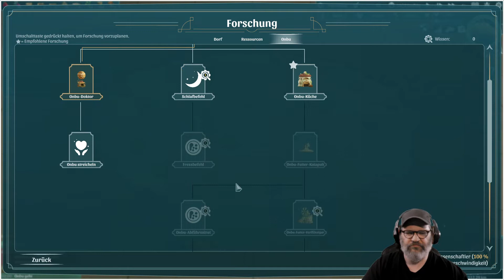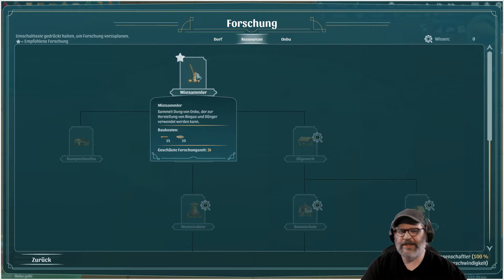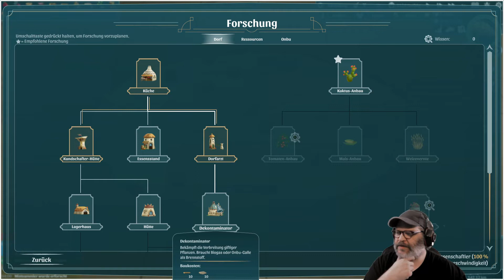The wandering Village #04 🐢 Giftige Pflanzen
INFO ZUM GEWINNSPIEL:
Wenn du an der Verlosung zu den beiden Game-Keys teilnehmen möchtest, dann brauchst du Erstens: nur diesen Part kommentieren und du solltest Zweitens: in irgendeiner Form erreichbar sein. Damit meine ich, dass ich auf deiner YouTube-Seite unter den Account-Informationen eine gültige Email-Adresse finden kann, über die ich dich kontaktieren kann. Sollte dies nicht der Fall sein, dann gibt es noch immer die Möglichkeit mich über Discord zu erreichen - Dabei muss allerdings eindeutig geklärt sein, dass du auch diese Person bist.

Sollte kein Kontakt bis zum Ende dieses Monats erfolgen (also bis einschließlich den 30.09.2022), dann wird der Gewinn wieder frei gegeben und nochmals verlost.

Im Falle eines Gewinns werde ich die Gewinner natürlich auch über die Antwortfunktion auf ihren Kommentar informieren.

Das Gewinnspiel endet mit dem Beginn des Live-Stream am 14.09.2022 um 17 Uhr, denn da werden die zwei Gewinner ermittelt. Und es sollte klar sein: Jeder kann nur einen Key gewinnen, also wird neu gelost, wenn der erste Gewinner nochmals gezogen wird.

Ich wünsche jedem viel Glück 🤗❤

ÜBER DIESES SPIEL (von Steam):

In einer Welt, in der sich mysteriöse Pflanzen über die ganze Erde ausbreiten und beim Wachsen giftige Sporen abgeben, sucht eine kleine Gruppe Überlebender Schutz auf dem Rücken einer riesigen, wandernden Kreatur, die sie Onbu nennen.
Werde ihr Anführer, baue ihre Siedlung auf und gehe eine symbiotische Beziehung mit der Kreatur ein, um gemeinsam in dieser feindlichen, aber wunderschönen postapokalyptischen Welt zu überleben.

Baue dein Dorf auf
Ein florierendes Dorf ist die Grundlage für dein Überleben. Baue deine Siedlung und erweitere sie auf dem Rücken der Kreatur. Plane Produktionsketten und optimiere sie, um den begrenzten Platz so effizient wie möglich zu nutzen. Schaffe eine Gesellschaft, die jede Herausforderung meistern kann.

Auf dem Rücken der Kreatur leben
Das Leben auf dem Rücken eines anderen Lebewesens bringt eine Reihe von Herausforderungen mit sich. Wirst du in Symbiose leben, dich mit der Kreatur verbünden und durch gegenseitiges Vertrauen überleben? Oder wirst du zu einem Parasiten, der nur darauf aus ist, ein besseres Leben für deine Dorfbewohner zu erreichen? Du hast die Wahl.

Entdecke verschiedene Biome
Reise durch eine Vielzahl verschiedener Biome und passe dein Dorf an ihre einzigartigen Möglichkeiten und Bedrohungen an. Erkunde deine Umgebung und sende Kundschafter aus, um seltene Ressourcen und alte Artefakte zu sammeln.

Erforsche neue Technologien
Die Überreste der alten Welt bergen Wissen, das längst in Vergessenheit geraten ist, aber von deinen Dorfbewohnern wieder ausgegraben werden kann. Finde und erforsche diese Technologien, aber setze sie mit Bedacht ein, denn Fortschritt kann ein zweischneidiges Schwert sein.

Überlebe die Einöde
Sorge für das Überleben deiner Dorfbewohner und deines Onbu, auch wenn giftige Sporen, unbarmherziges Wetter, blutsaugende Parasiten und viele andere Herausforderungen bedeuten, dass die Chancen meist gegen dich sprechen.

TITEL: The Wandering Village
GENRE: Indie, Simulationen, Strategie, Early Access
ENTWICKLER: Stray Fawn Studio
PUBLISHER: Stray Fawn Studio
FRANCHISE: Stray Fawn Studio
VERÖFFENTLICHUNG: Spring/Summer 2022

SYSTEMANFORDERUNGEN:
▶ EMPFOHLEN:
Betriebssystem: Windows® 10
Prozessor: Quad Core Processor
Arbeitsspeicher: 8 GB RAM
Grafik: GeForce RTX 2070, Radeon RX 5700 or similar dedicated graphics card
DirectX: Version 11